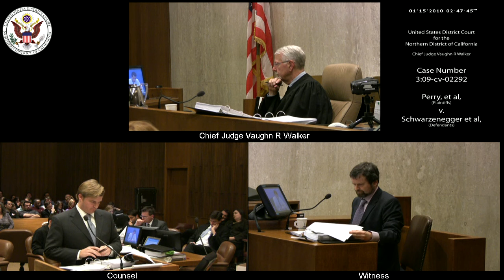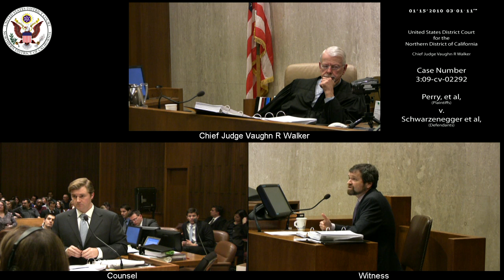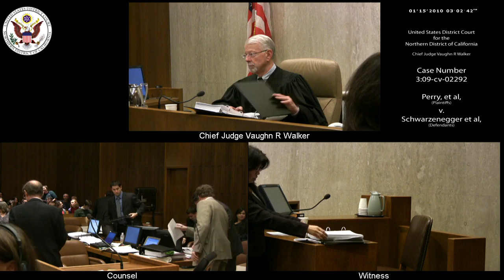Perry et al v. Schwarzenegger et al, 3:09-CV-02292 2010-01-15_14h-20m-26s